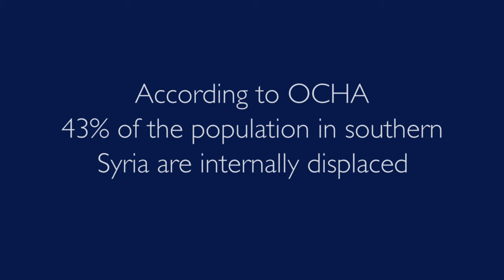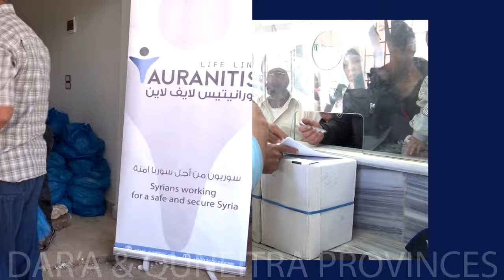Delivering aid to displaced people in southern Syria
IOM provides essential humanitarian aid to displaced populations in southern Syria.